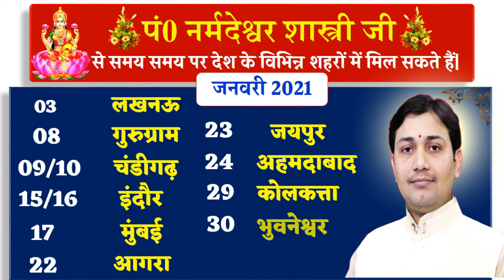किस ग्रह की महादशा चल रही है आपको ? कुंडली में राजयोग न हो तब भी राजा के समान होता है जीवन